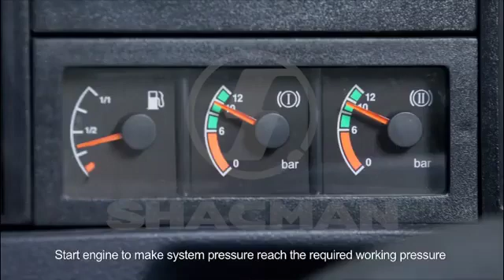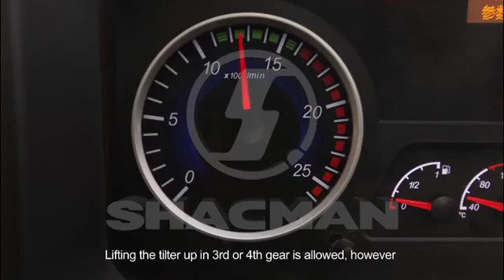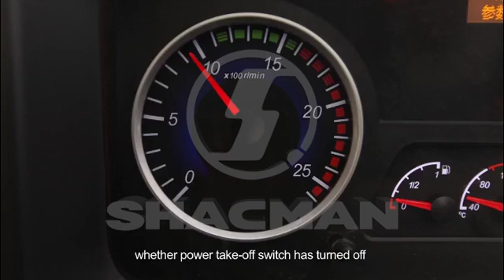SHACMAN Class: Use of lifting system for the dumper